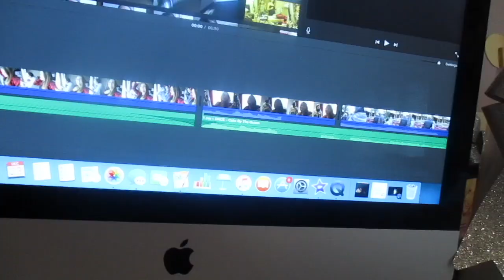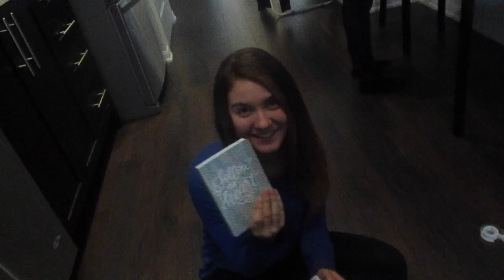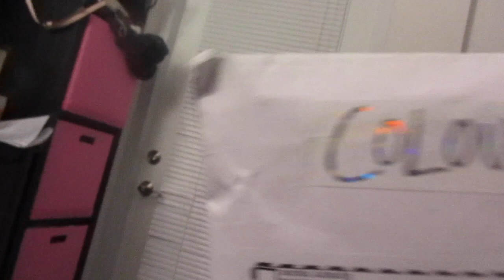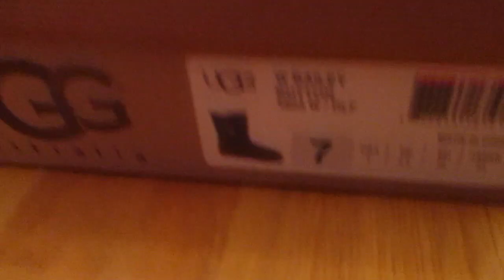FINAL VLOGMAS!!!: CHRISTMAS EVE + CHRISTMAS + GIFT EXCHANGE!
LIKE UP if you want me to continuing VLOGGING on OCCASION!
Hope you guys enjoyed vlogmas ! I will miss it !